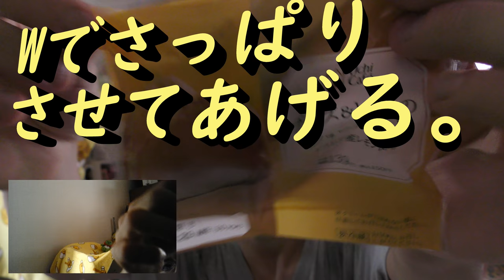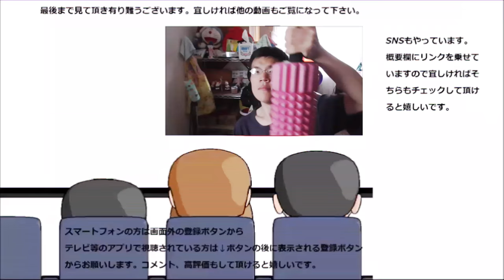ローソン レモンとチーズのシュークリームを食べてみた。二種類の酸味がすっきり爽快！！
ローソン　レモンとチーズのシュークリームを食べてみました。
二シュー類の酸味でさっぱり爽快！！
贈り物は此方まで↓
〒153-0042